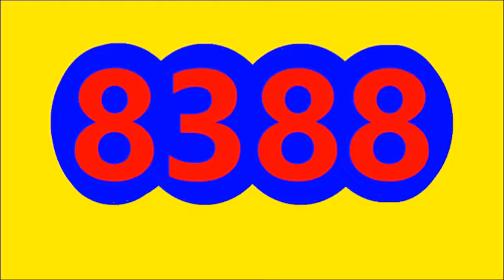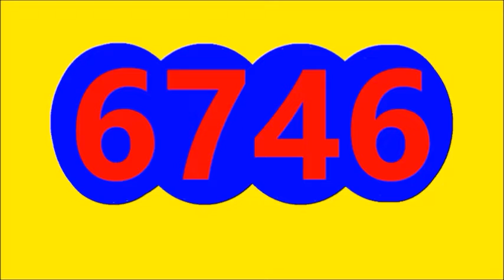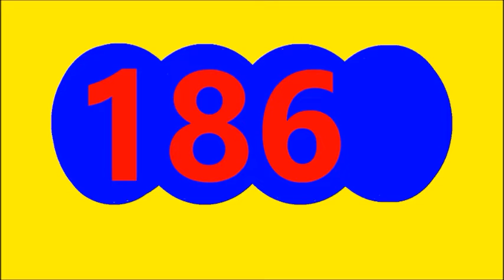RESULTADOS SORTEOS DE LOTERIAS Y CHANCES DE HOY JUEVES 21 DE ABRIL DEL 2022 EL PIJAO DE ORO HOY